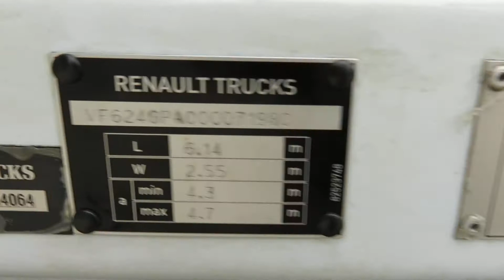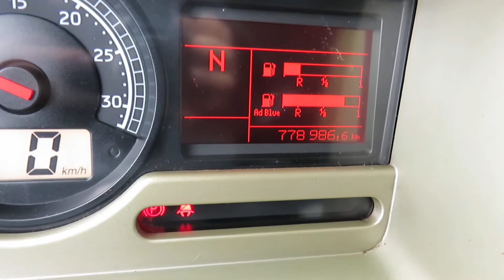PREMIUM 460 Dxi